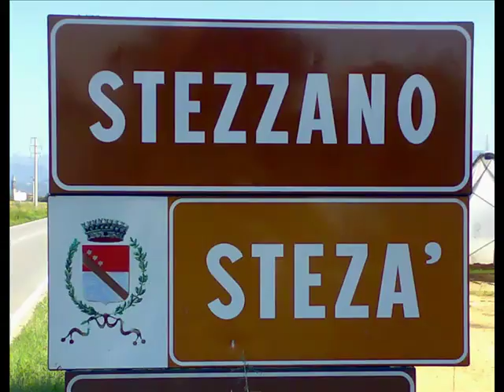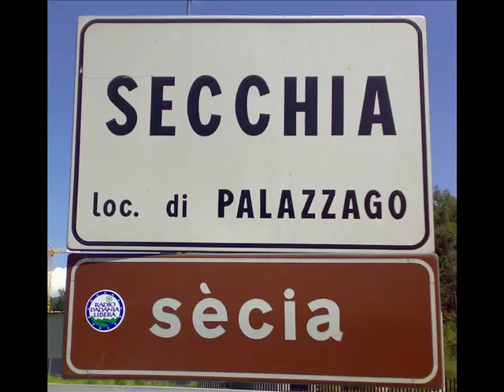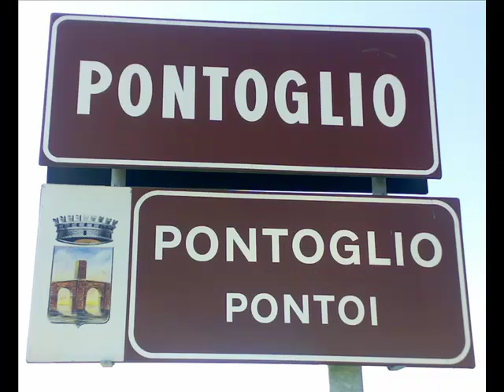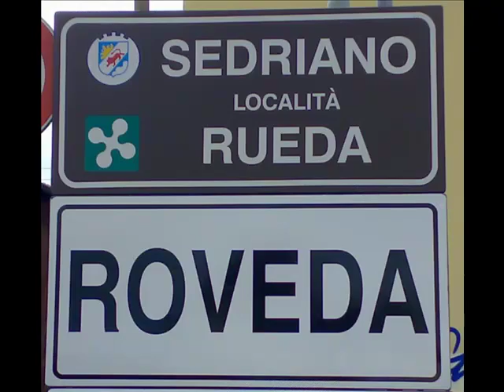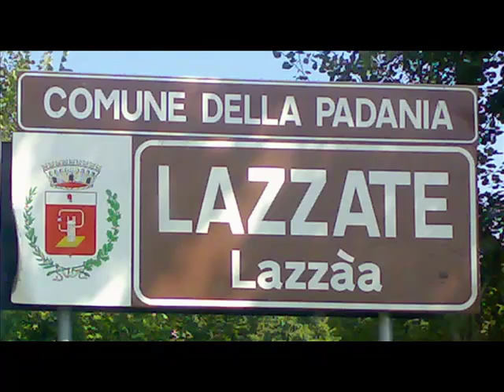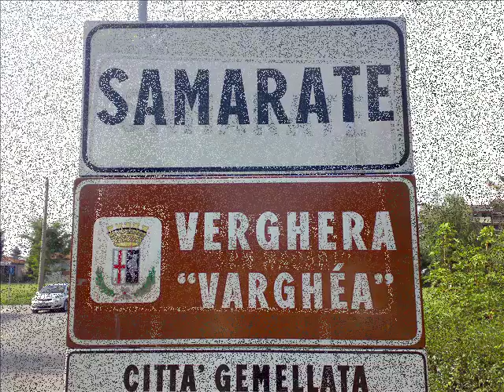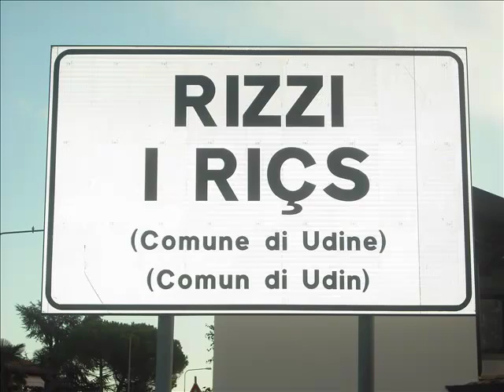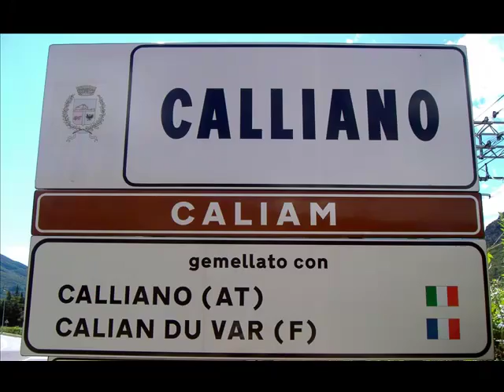Lombard bilingual signs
Road signs in Lombardy (according to the ancient meaning of this word, this means the whole of Po Valley). These signs are located mainly in the present administrative region of Lombardy, but a few are from the administrative regions of Emilia, Friul, Piedmont, and have been included in this video as well.
ISO 639-3 language codes are eml (Emilian), fur (Friulian), lmo (Lombard) pms (Piedmontese).
According to Hull 1982, all of these are varieties of one language, named Padanian.
Copyright :
-) a few public domain photos from Wikimedia Commons ;
-) photos by the following people, whom we are proud to thank:
1) Maria Victòria Sala 2) Joan Francesc Roger 3) Robert Stefenaç-Boss 4) Àntjol Veronés 5) Danyel Vitæl  ©
References
Hull, Geoffrey (1982) The Linguistic Unity of Northern Italy and Rhaetia, PhD Thesis